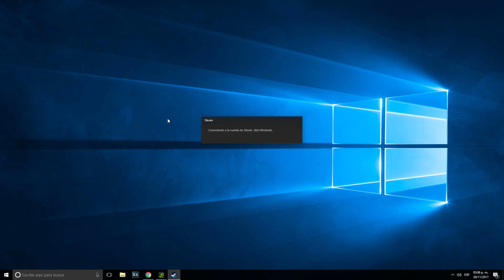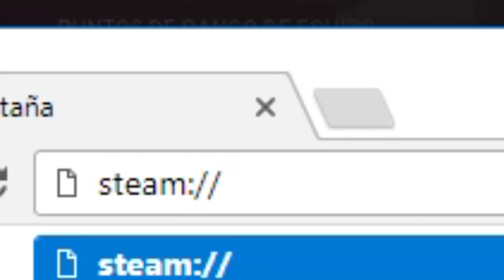👻JUEGO SECRETO de STEAM [GRATIS]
En este video podemos ver como conseguir un juego secreto de steam, llamado (codename freeman) un juego que salio en la plataforma en su nacimiento y que después fue retirado.

Para conseguirlo solo tienes que poner esto en el navegador ;
steam://install/92 y ya sea tuyo para siempre! totalmente gratis

Si deseas apoyar el contenido del canal puedes hacer tu donación